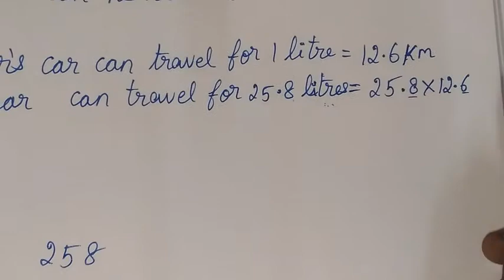7th maths Term 3 Chapter 1 number system exercise 1.5 sum 13,14,15 tn samacheer challenge problems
TN Samacheer class 7 maths New Syllabus Term 3 Chapter 1 number system Exercise 1.5 sum 13,14,15 challenge problems 7th standard std maths tamil